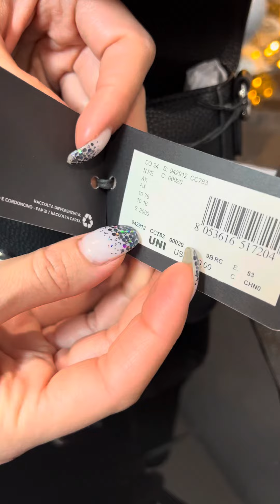Распаковка сумки Armani Exchange Medium Tote Bag (black)